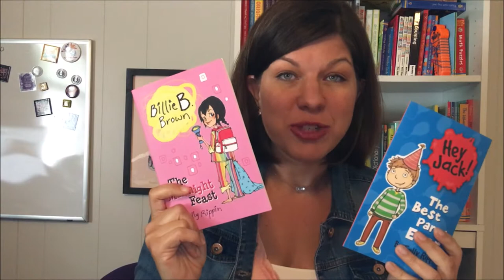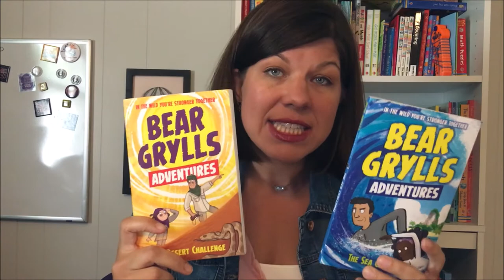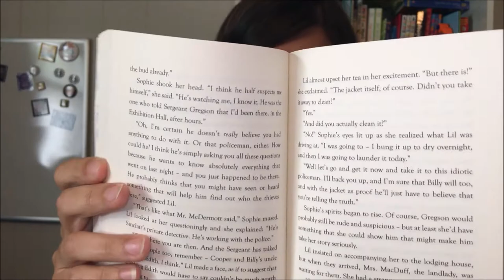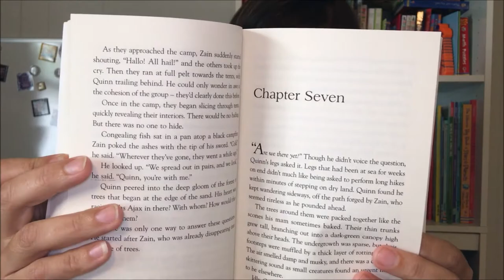Favorite Chapter Books - Usborne Books & More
Some of our favorite Usborne Books & More chapter books. I'd love to make you a book list with recommendations specific to your family just drop a comment!
Find these and more at: booksbringjoy.com